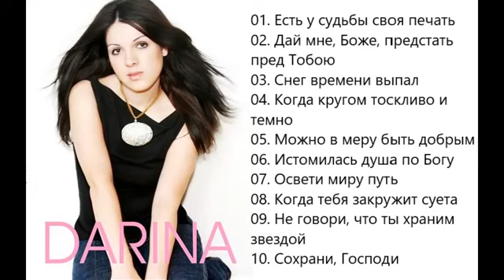Дарина Кочанжи - Сохрани (2015)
Исполнитель: Дарина Кочанжи
Альбом: Сохрани
Год: 2015

00:00 Есть у судьбы своя печать
04:03 Дай мне, Боже, предстать пред Тобою
08:17 Снег времени выпал
14:05 Когда кругом тоскливо и темно
18:25 Можно в меру быть добрым
23:09 Истомилась душа по Богу
26:45 Освети миру путь
32:53 Когда тебя закружит суета
36:33 Не говори, что ты храним звездой
41:35 Сохрани, Господи